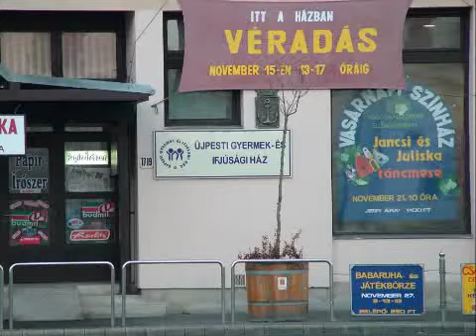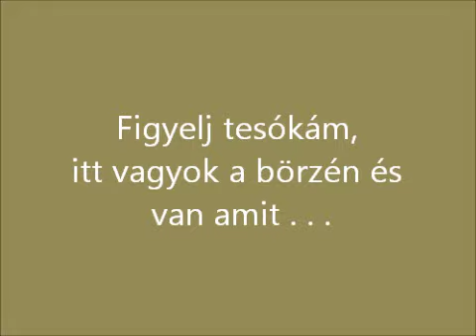Őszi börze 2010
Használt horgászcikkek vására